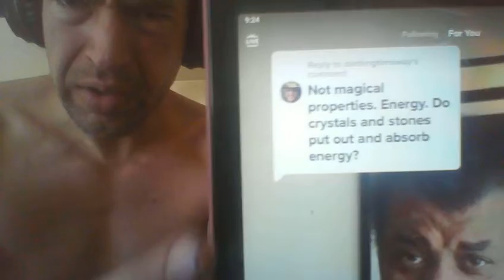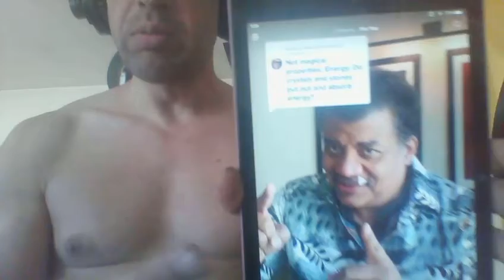Smartest man responds to Neil DeGrasse Tyson on crystals and Energy!